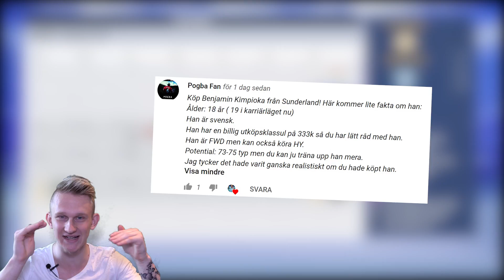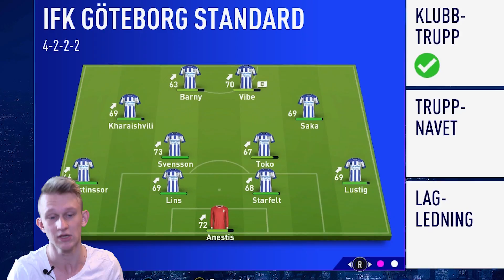"KÖPER SJUK ANFALLARE FÖR *70 MILJONER* KR!!" | IFK GÖTEBORG KARRIÄRLÄGE - FIFA 19 PÅ SVENSKA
VÄLKOMNA till Svanis och Tobias resa som huvud och assisterande tränare mot IFK Göteborgs SM-guld.

Medverkande/roller:

Manager: Alex Svanis
Klubbchef + assisterande: Tobias Malmborg